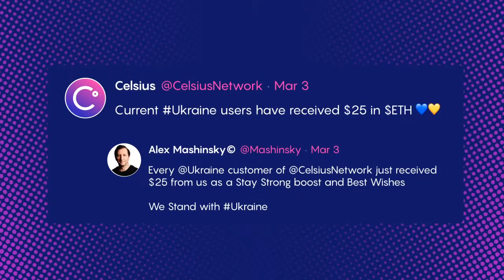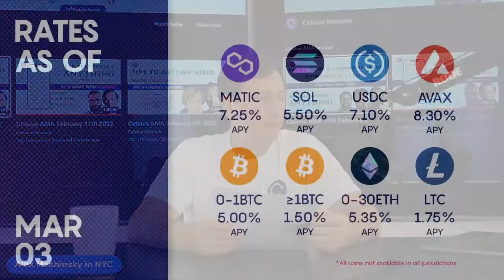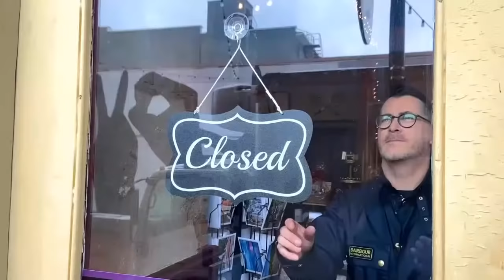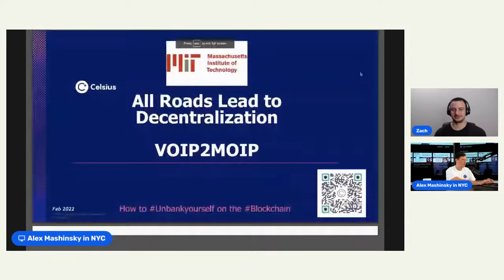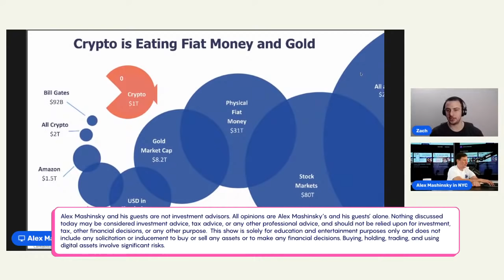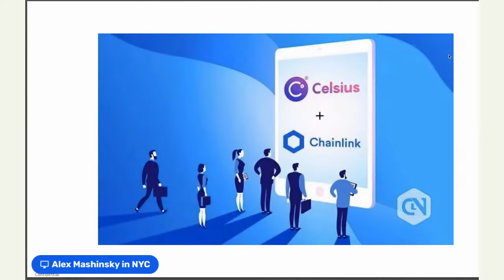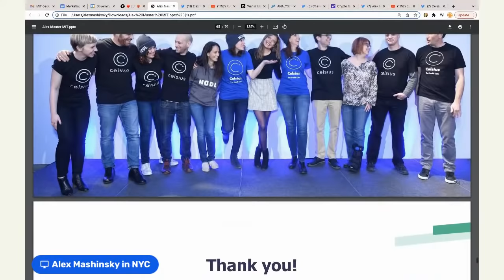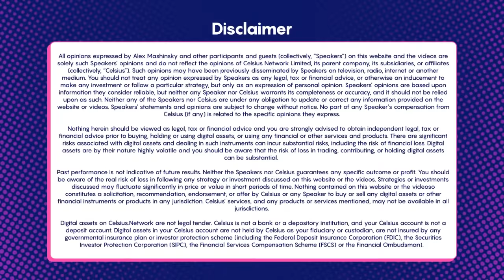Celsius AMA March 4th 2022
Timestamps:

00:00 Episode 165 - Alex welcomes the AMA show from New York City
1:30 Alex opens with a few words on Ukraine
3:15 Zach joins us from Reno, Nevada
4:25 Weekly statistics, (February 25th - March 3rd) 136k SOL inflows
5:40 1,472,958 CEL Burned!
6:35 Changes coming to Silver, Gold and Platinum tiers
8:15 Celsius meetup in Austin, TX on March 12th
8:43 NFT Hackathon on March 5th-6th
9:00 Celsius Meetup at BTC 2022 in Miami
10:42 Alex’s interview on Kitco News (see the links below for the full video)
11:20 Tushar’s remarks at the CES Consumer Technology Association event (see links below for the full video)
12:05 New rates effective for March 3rd
12:50 New AVAX promo
13:10 Why do we make rate changes?
18:10 CelsiusX expansion strategy
19:54 Celsius in the news (see links below)
21:05 Celsius, your home for crypto
21:50 SWAP crossed $250M in volume, $0 fees paid
25:45 See you soon at BTC 2022!
27:00 Jim Cecere’s Celsius testimonial
33:35 Alex on Finance Now (see links below for the full video)
37:30 Alex talks about why freedom wins in the long term
42:48 Alex’s presentation on why ‘All roads lead to decentralization’
1:04:07 The bridging landscape with CelsiusX
1:10:10 Decentralized software is here (E=MC2)
1:21:15 When SWAP adoption?
1:23:25 When will the 3rd amigo be live (fiat on-ramps)?
1:24:35 When can we choose how we earn our rewards as a US user?
1:27:00 DYOR when it comes to crypto investing
1:29:13 Alex’s closing thoughts

Links mentioned in the AMA:

Crypto finds its safe-haven role in the Russia-Ukraine crisis
ANALYSIS-Ukraine war won't deter Fed and Co. from March rate hikes
Bitcoin is proving itself as a safe haven in times of global uncertainty.

Celsius related content:

Bitcoin Miner Mawson Signs 100MW Hosting and Debt Deal With Celsius Mining
Celsius Network named to the 2022 CB Insights Blockchain 50! We are proud to be ranked among the 50 most promising blockchain and crypto companies in the world
Transfer AVAX to Celsius and get up to $600:
Celsius organizes the first NFT Hackathon for artists and developers